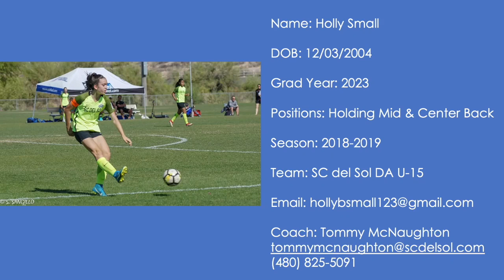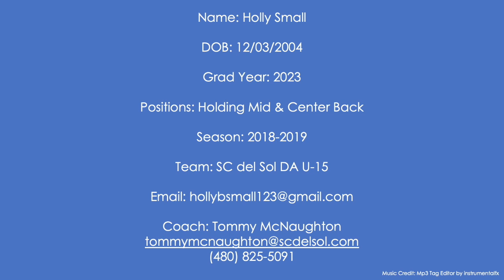Holly Small U-15 DA 2018-2019 (3)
This video is about Holly Small U-15 DA 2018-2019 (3)